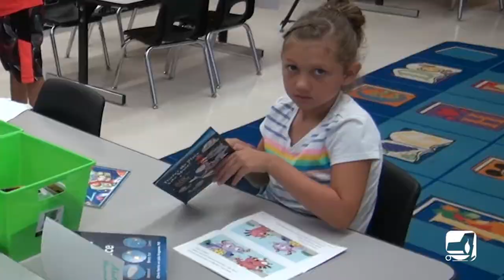Solving the Summer Slide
Students at the Windsor CSD enjoy a robust summer program that offers a full range of exciting learning opportunities in sports, the arts as well as STEM areas.